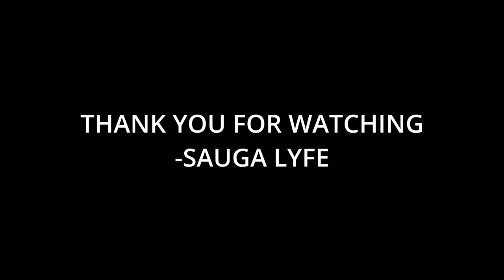R.I.P. Dave Jolicoeur AKA Trugoy The Dove Of De La Soul (De La Soul Music Compilation)